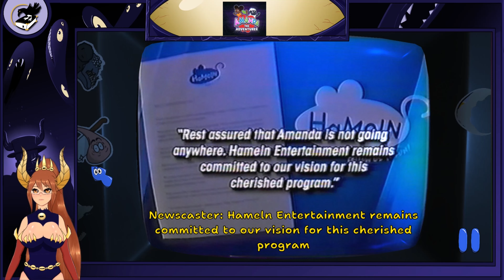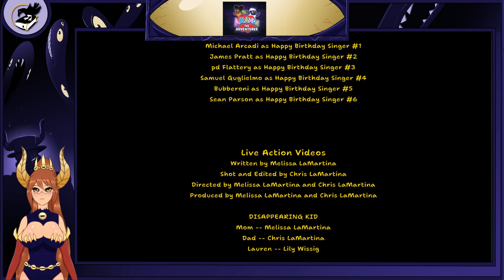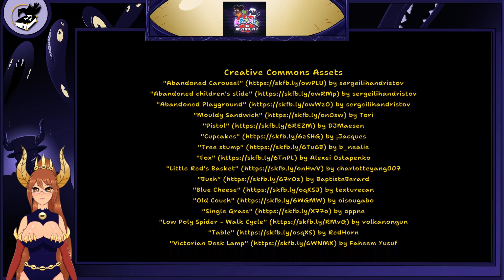Let's watch Amanda the Adventurer Part 2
Well looks like we finish the game or did we?